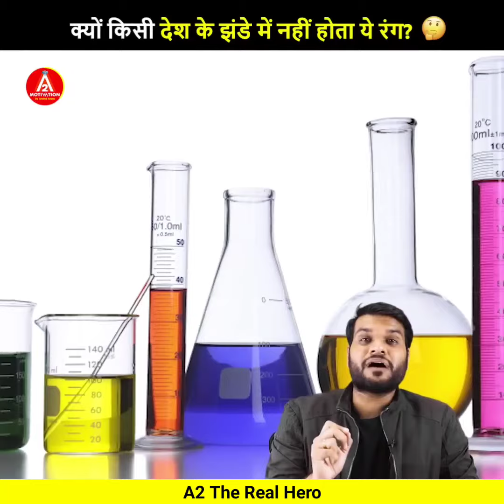सभी देश के झंडो के बारे में ये सच्चाई 99% लोग नहीं जानते😱| A2 Motivation| 76th Independence Day